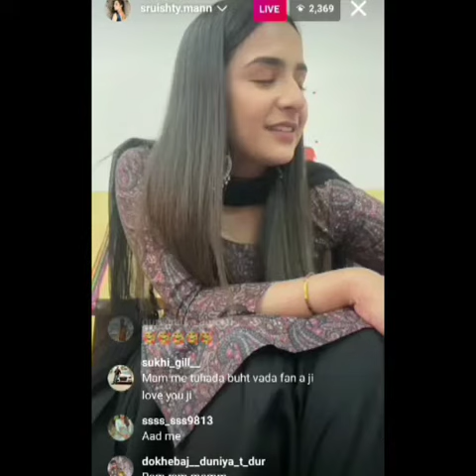sruishty mann live Instagram | sruishty mann live on instagram| sruishty mann biography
sruishty Mann live in Instagram
sruishty Mann live on instagram